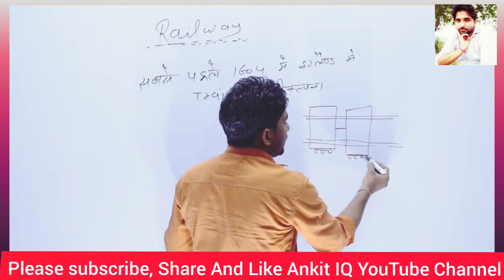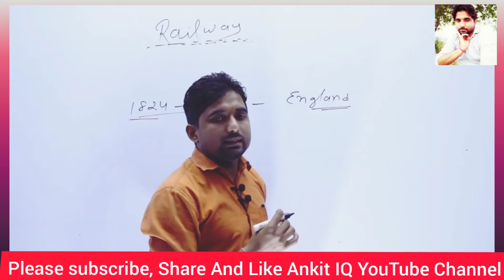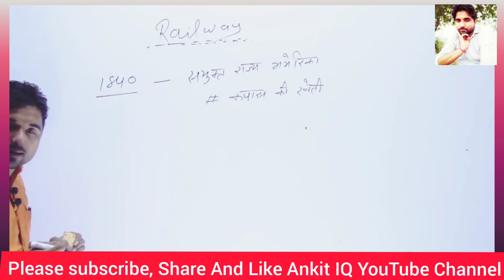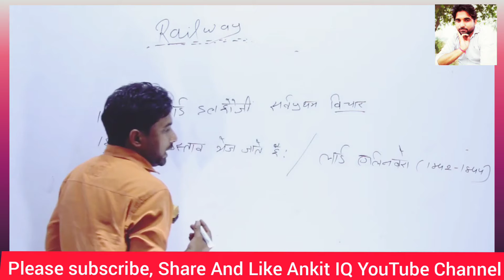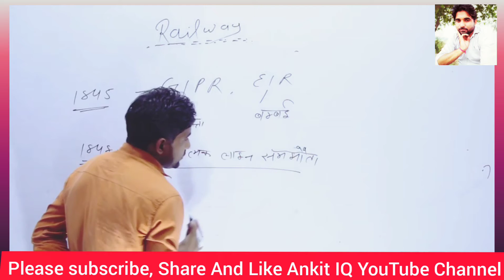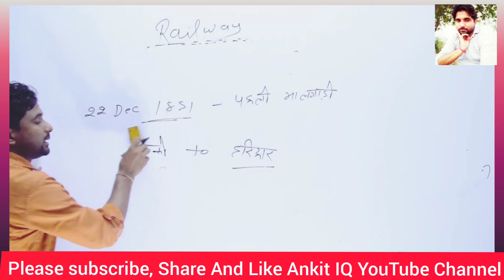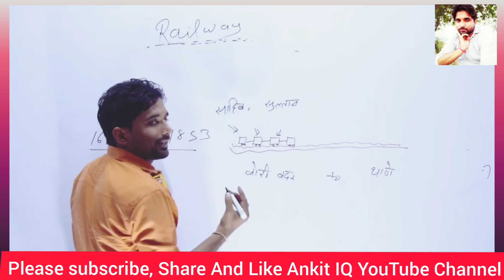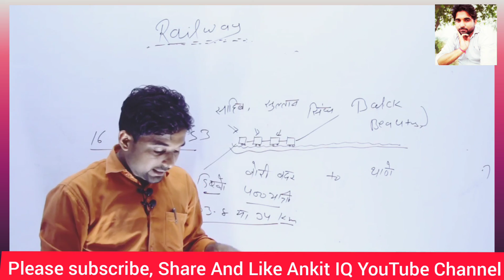History Of Indian Railway Part-1